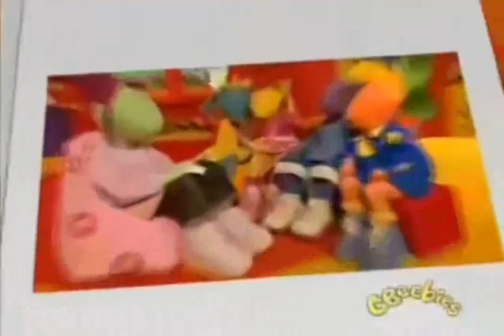Tweenies Modelling Clay part 3 of 4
If you are the owner of this material and would like it removed from YouTube please send me a YouTube private message and I will remove videos accordingly.